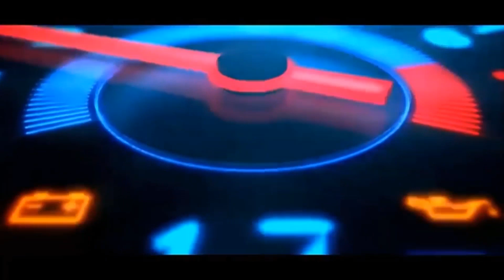BK IYO SOMALILAND????